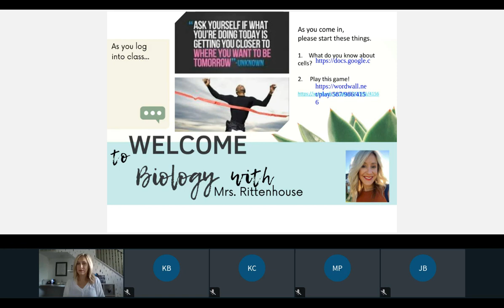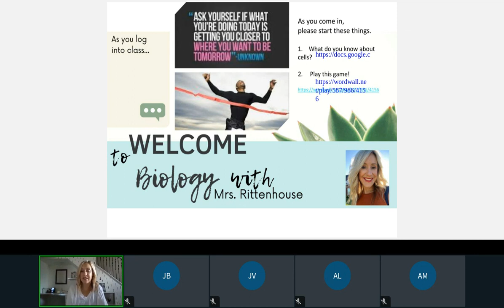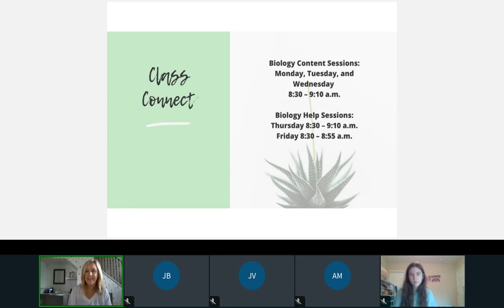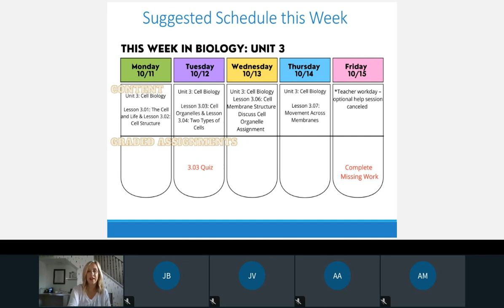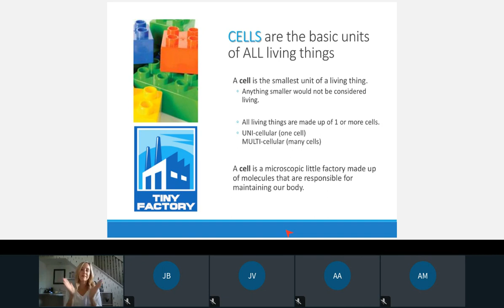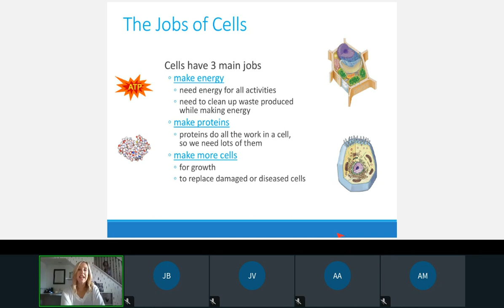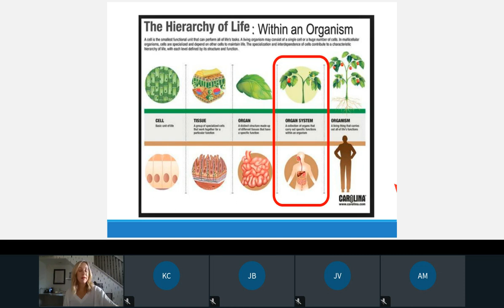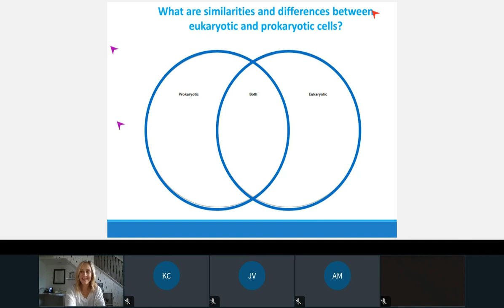Cells Unit Opener